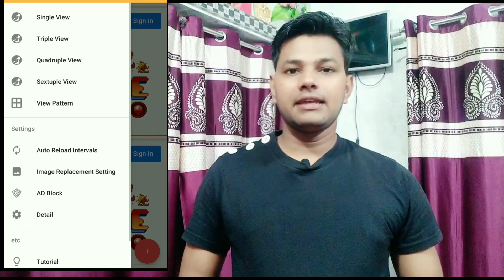4000 Hours Watchtime in Just 22 Days | Watchtime Complete Trick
4000 Hours Watchtime in Just 22 Days | Watchtime Complete Trick

Hello Friends
            maine aaj ki video me aapko Watchtime complete karne ka tarika bataya hai watchtime kaise complete kare iske liye aapko ye video ko end tak dekhna hai

watchtime kaise complete kare
watchtime complete karne ka tarika
4000 Hours Watchtime kaise Complete kare
watchtime complete trick

video pasand aaye to please like kare 👍👍👍👍👍👍